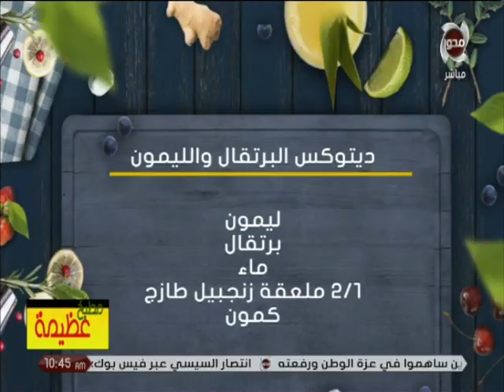مطبخ عظيمة | طريقة تحضير ديتوكس البرتقال والليمون